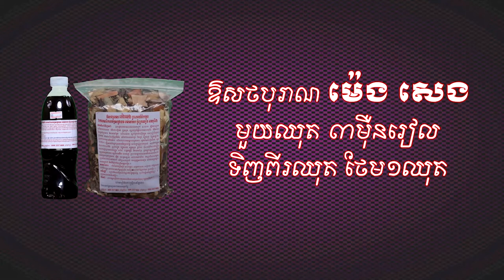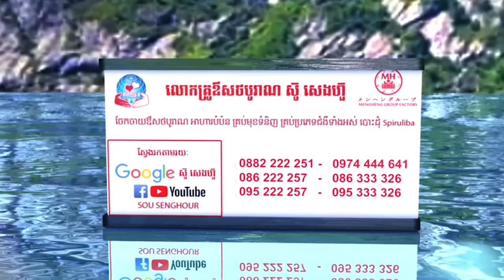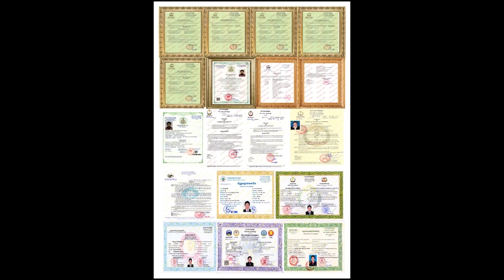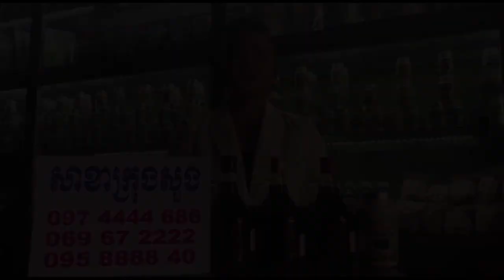គំនិតគឺជាទ្រព្យ ដោយលោក ឃីម សុខហេង the idea is property , khim sokheng សុខភាព ថ្នាំខ្មែរ ឱសថបូរ